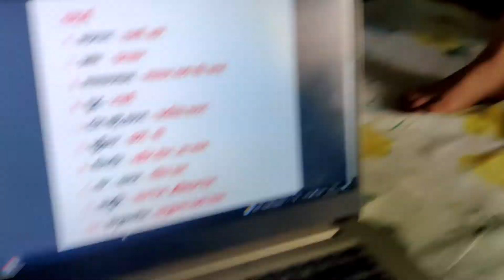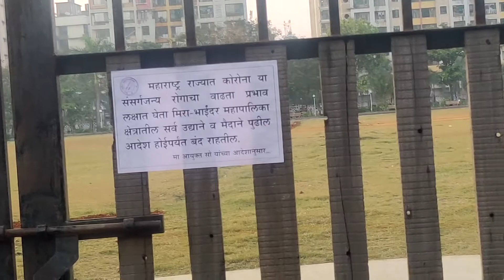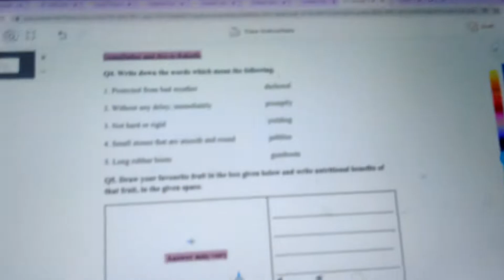Sunday exam hoti hai kya?🤔